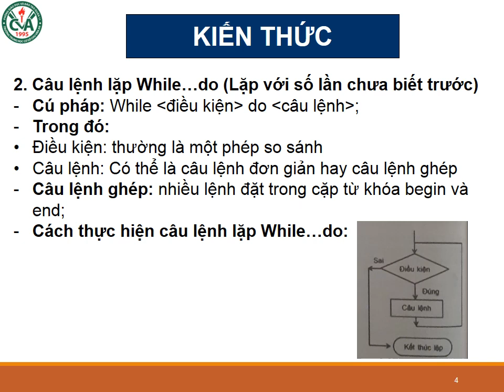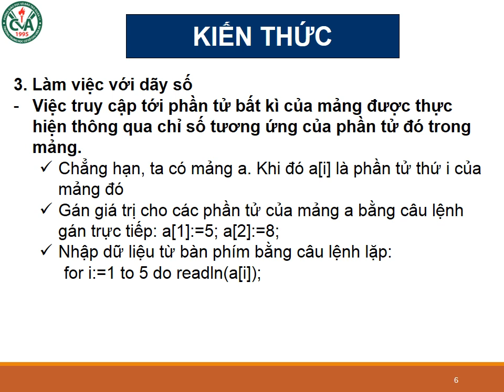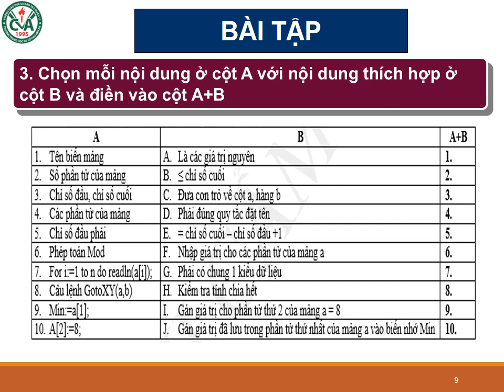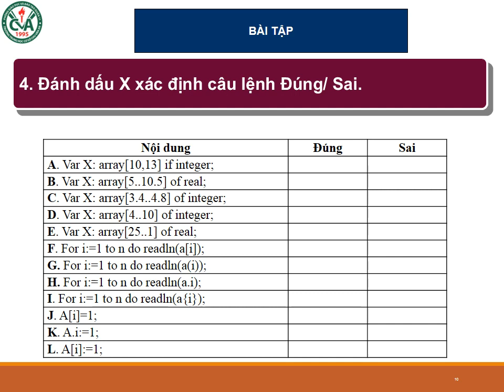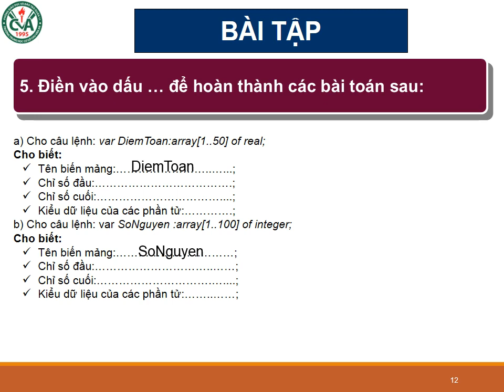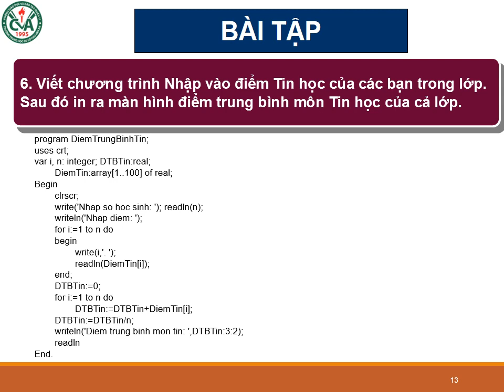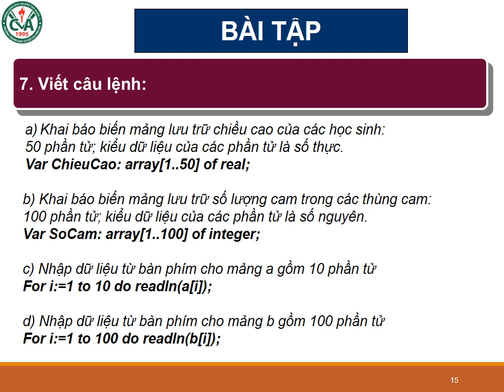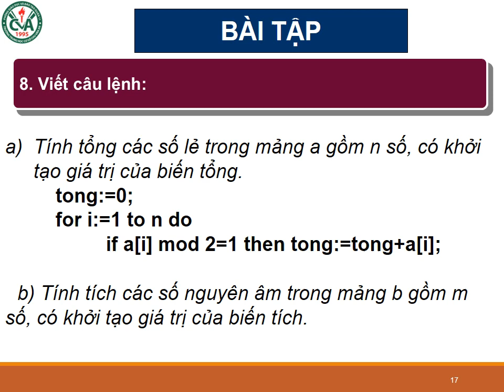TIN HỌC 8 - Ôn tập Kiểm tra HK2 (2020-2021)